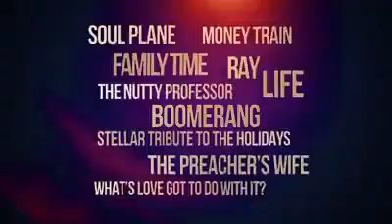Bounce TV December Promo 2017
All Month Long.